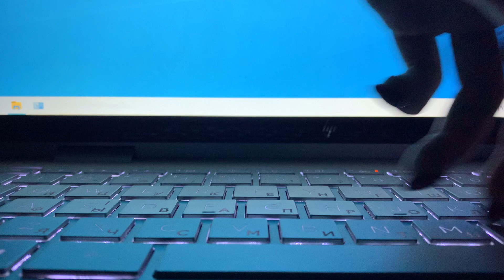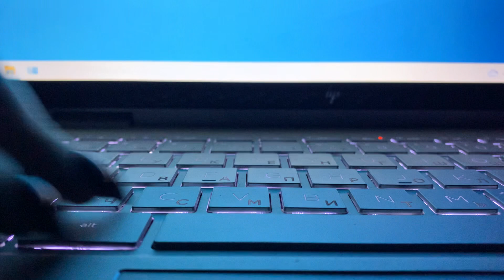ASMR Upclose Fast Triggers for Tingles